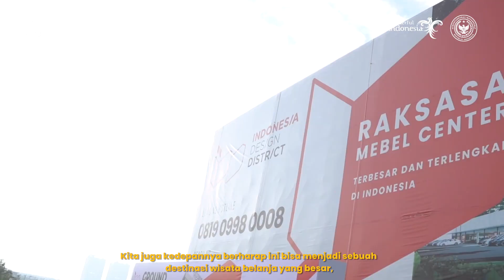Indonesia Design District (IDD), Destinasi Belanja Furnitur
Wakil Menteri Pariwisata dan Ekonomi Kreatif, Angela Tanoesoedibjo, menghadiri Ground Breaking Indonesia Design District (IDD) yang berlokasi di PIK 2, Kab Tangerang.

Ditargetkan beroperasi pada tahun 2023, IDD akan melengkapi fasilitas dan layanan bagi masyarakat dan wisatawan mancanegara yang berkunjung ke Indonesia lho, Sob!

IDD diharapkan mampu menjadi sebuah destinasi wisata belanja yang besar, khususnya dalam bidang furniture dan home living sehingga menjadi wadah untuk ekosistem ekonomi kreatif khususnya dalam produk lokal

Wamenparekraf juga turut mengapresiasi IDD yang mendukung pertumbuhan industri kreatif dan furnitur (home living) tanah air sekaligus menjadi destinasi wisata belanja baru bagi wisatawan.